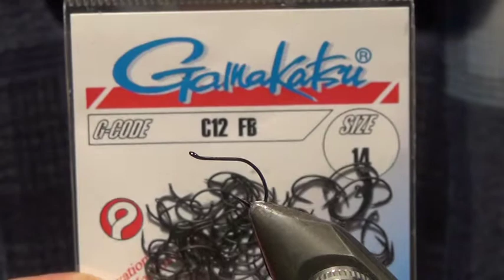EMERGER ,, ЦАРЬ,, SVA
ХОРОШАЯ ПОВЕРХНОСТНАЯ ПРИМАНКА .